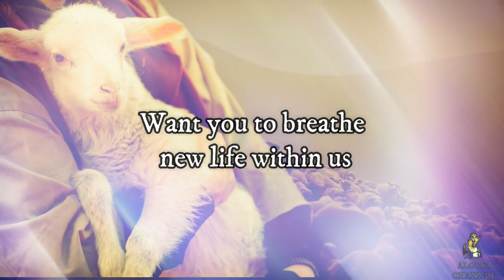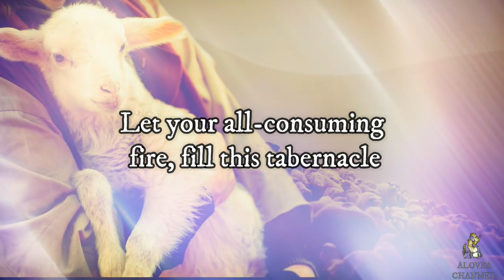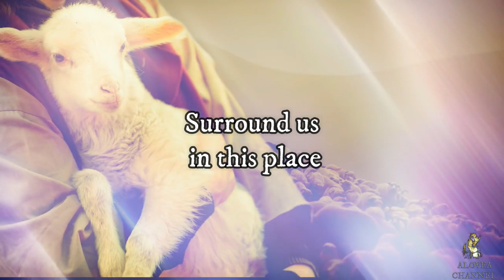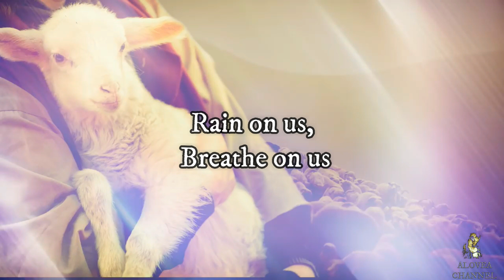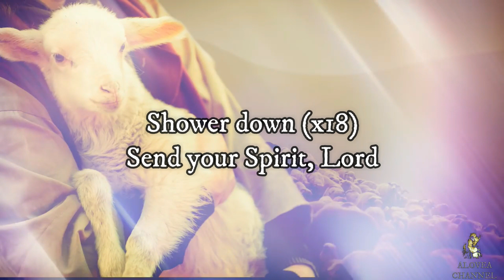Earnest Pugh - Rain on us (Lyrics)